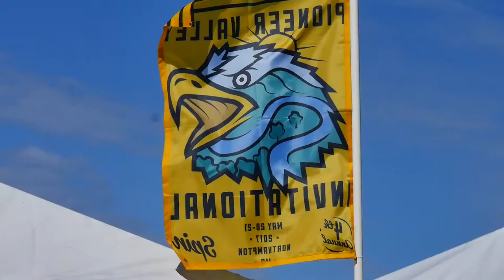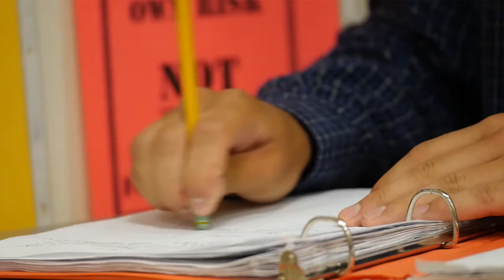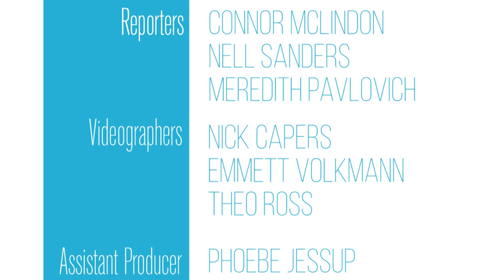The Transcript | Season 2, Episode 14 | May 26th, 2017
In the season finale of The Transcript, Connor McLindon gets Hamped Up with the Northampton High Ultimate teams, The Transcript investigates the workings of the College Board, looks into recent events at Easthampton High School, and reflects on their work over the year.